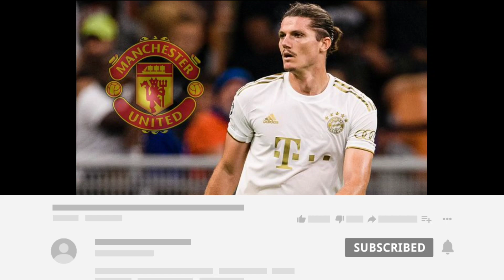How Manchester United pulled off the signing of Marcel Sabitzer in 12 hours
Hi fans, welcome to the Man United fans channel, here you can stay up to date with everything happening at Manchester United today.  Man Uited transfer news and The Reds news.  You can find out here on our MAN U news channel.

🚨As the channel preserves the truth and trust of our audience, we bring you news from trusted sites such as:
SKY Sports, BT Sports, ESPN UK